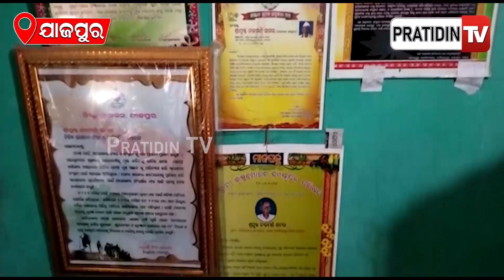ସ୍ୱାଧୀନତା ସଂଗ୍ରାମୀ ସମିତିର ସଭାପତି ନୀଳମଣି ସାମଲଙ୍କ କାହାଣୀ